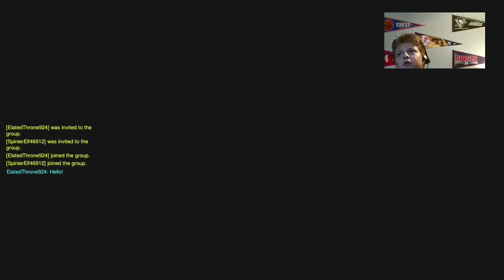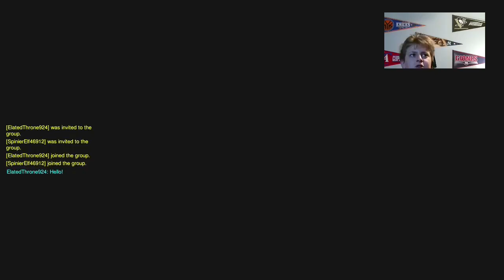Overwatch hackers caught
If you want to buy The Breakaway Boys t-shirt